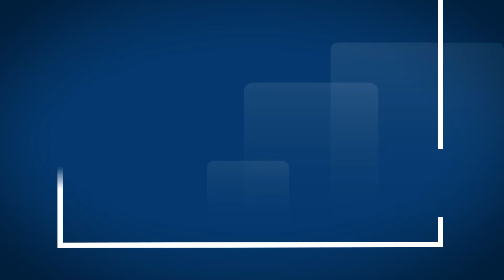នាទីគោលការណ៍នៃជីវិតរស់នៅប្រចាំថ្ងៃ មេរៀនទី "អ្នកគឺជាសំបុត្រដ៏រស់" Guidelines For Living Lesson 719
នាទីគោលការណ៍នៃជីវិតរស់នៅប្រចាំថ្ងៃ
មេរៀនទី  "អ្នកគឺជាសំបុត្រដ៏រស់"
Guidelines For Living
Lesson  719